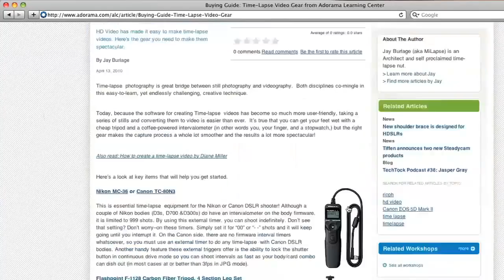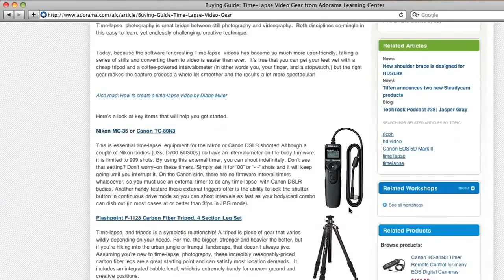Filmmakers, Jason McKee & Tomas Guzman - How'd They Do That